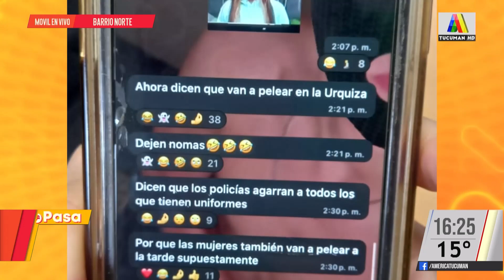Peleas entre estudiantes: ¿Habrá sanciones? la Ministra de educación habló al respecto